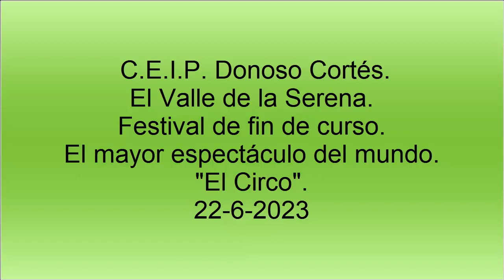CEIP Donoso Cortés. Fiesta de fin de curso.Desfile final de todos los participantes .22-6-2023.